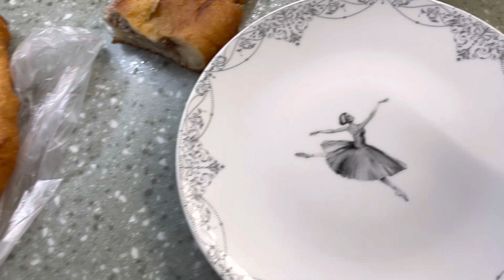Давненько мы не ели пирожков 🥧